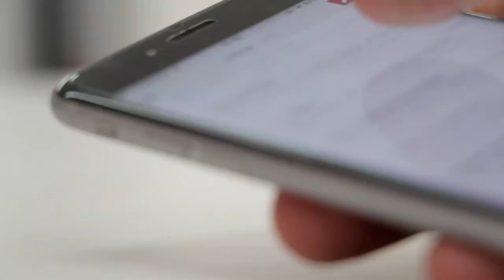Annonce Immobilière : 3 secrets d'une photo qui vend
Au sommaire aujourd'hui...
00:00 / Pourquoi vos photos sont importantes sur vos annonces
02:30 / 1er secret
06:15 / 2eme secret
08:55 / 3eme secret
11:15 / Résumé & Conclusion

Lorsque vous publiez une annonce immobilière, vous avez besoin qu'elle soit rapidement vue et qu'un maximum de personnes vous contactent à propos de ce bien.
C'est la base pour vendre et Internet est une vitrine !

Si votre annonce immobilière se distingue des autres, si elle attire les regards, vous aurez naturellement plus de contacts. En moyenne, une annonce avec des photos "professionnelles" génère 8X plus de contacts qu'une annonce avec des photos classiques.

Mais comment faire pour que votre annonce sorte du lot ? Parce que tout les sites fonctionnent de la même manière, et que toutes les annonces sont structurées à l'identique. Même présentation, même taille, même "produit"...

Le seul levier (gratuit) sur lequel vous pouvez jouer, c'est en maximisant l'impact de votre photo principale. C'est en effet la seule chose qui va visuellement varier d'une annonce à l'autre.

Donc vous devez proposer une photo principale qui soit efficace et percutante !
Et pour pouvoir faire cela, il faut comprendre quels éléments d'une photo font qu'elle sera meilleure qu'une autre. Quels astuces vous pouvez mettre en place pour réaliser LA bonne photo !

Voyons ça ensemble dans cet épisode, avec les 3 secrets d'une photo qui vend !

"7 jours pour améliorer vos photos immobilières"

🚀 Faites décoller votre business immobilier grâce à de bonnes images.
Photographie / Vidéos / Visites Virtuelles / Drones / Personnal Branding
C e    s o n t   v o s   i m a g e s   q u i   f o n t    v o t r e   I m a g e  !

🔔 pensez à cliquer sur la petite cloche